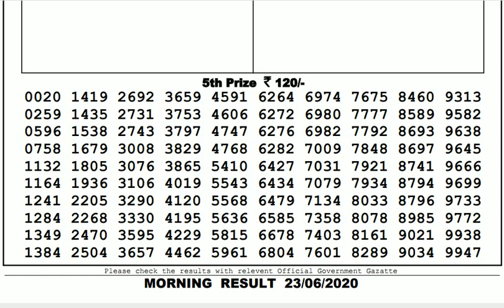Lottery Live I Lottery Results I Sombad Lottery 11.55am 04.00pm 08.00pm gdn